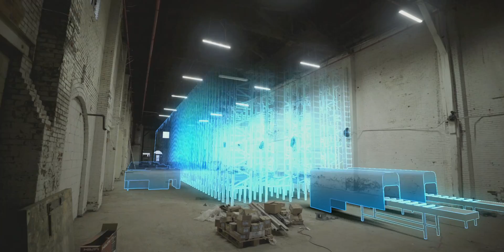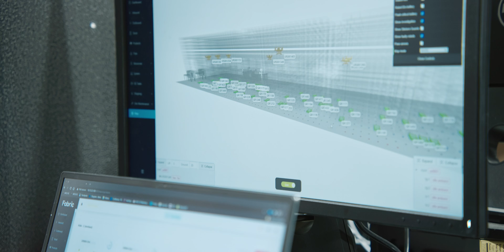No Small Plans: Fabric’s Micro-Fullfilment Centers Help Pare Delivery Times For Online Retailers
This is a big moment for us. The premiere of "No Small Plans," our brand new video series taking a look at the many deep tech investments we’ve made and how they're changing the world. In this episode, we visit Fabric. The company was founded in 2015 to support the growing demand for same-day deliveries—and doing so by building automated, localized fulfillment solutions in dedicated facilities or in the back of existing stores.

Fabric offers flexible micro-fulfillment solutions specifically designed to enable fast fulfillment from small spaces. By leveraging robotic automation, Fabric allows retailers to reduce costs and cut fulfillment times. Fabric is rapidly expanding its U.S. operations with over 170+ team members globally and 15 sites under development/contract, including two live micro-fulfillment centers.